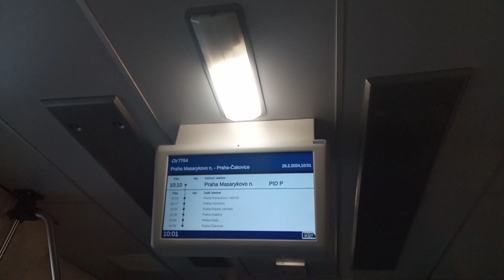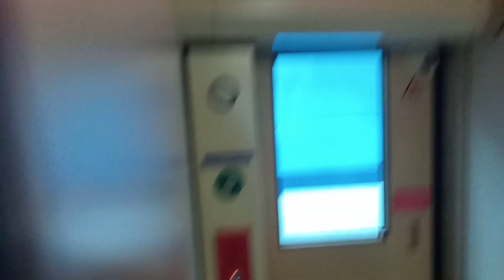Interiér motorového vozu 813.2 (Mravenec) (Městská linka S34)